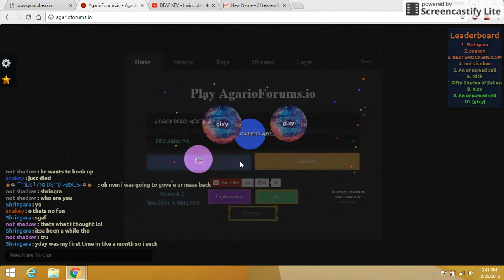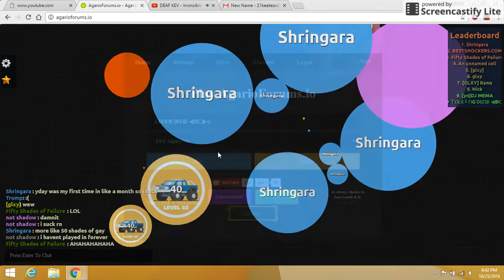agarioformus.io ep 10